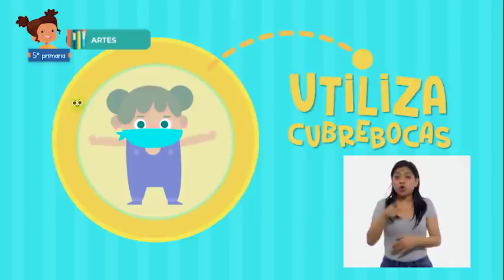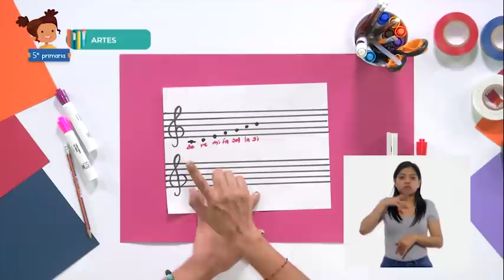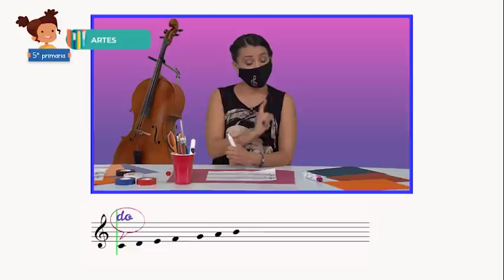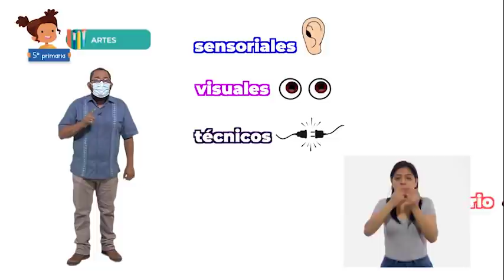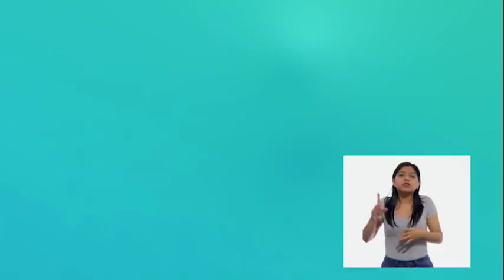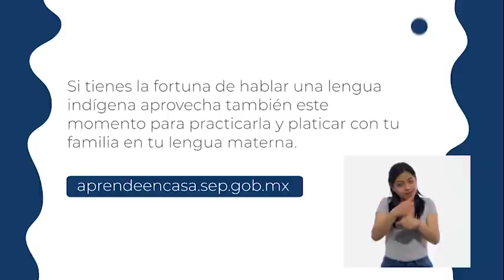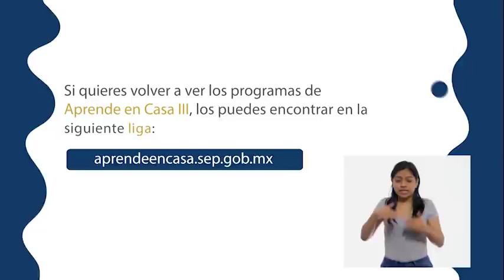AprendeEnCasa III | 5º Primaria | A. Música | Celso Duarte: El arpa a través.. | 04 de febrero 2021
En esta clase de ArtesMúsica aprenderás a clasificar obras artísticas teatrales por su origen, época o género, e identifica sus principales características.